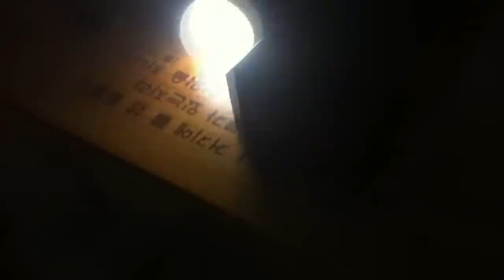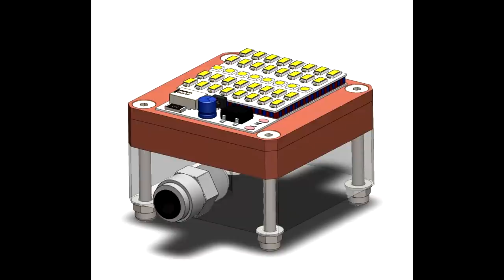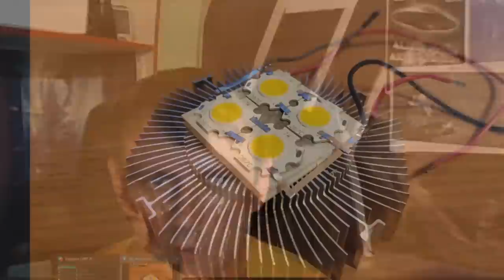Секрет Запрещенного Вечного Двигателя Слободяна за это его Ликвидировали